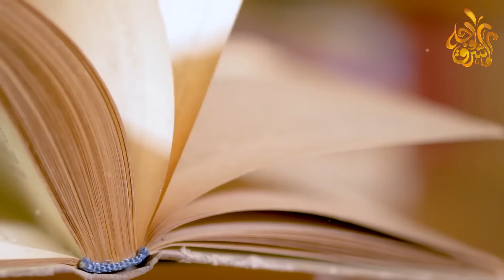أخطاء نفعلها أثناء الصلاة تجعل صلاتنا باطلة ..! احذر ان تفعل هذه الاخطاء لتكون من اهل النار...!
السلام عليكم مشاهدينا الاعزاء تُعرّف الصلاة لغًة بالدعاء، وأما اصطلاحًا فتُعرّف على أنها عبادة الله تعالى بأقوال، وأفعال مخصوصة مُفتَتِحة بالتكبير، ومُختتمة بالتسليم، وقد فرض الله تعالى على كل مسلم عاقل بالغ خمس صلوات في اليوم والليلة، ومما يدل على أهمية الصلاة ولكن ماهى الاخطاء التى نفعلها فى الصلاة ونحن لاندرى
اخطاء نفعلها في الصلاة ولا ندري
طأ كبير تفعله معظم النساء المسلمات في الصلاة احذري ان تكوني منهم
انتبه ! هذه الصلاه محرمه ونهانا الرسول عنها وللاسف مازال المسلمين يصلونها يوميا
احذر هذا الخطأ في الوضوء لانه يبطل الصلاة
أخطاء نفعلها أثناء الصلاة تجعل صلاتنا باطلة احذروا من فعلها !!
أهم الاخطاء الشائعة عند الوضوء
أخطاء في قراءة سورة الفاتحة تبطل الصلاة
الشيخ عبد الله نهاري سلسلة الاخطاء الشائعة في الصلاة رقم 31 اخطاء شائعة عند السجود و عند التشهد
أخطاء يفعلها معظم المسلمين في الوضوء تجعل وضوءهم و صلاتهم باطلة احذر من فعلها
أخطاء يفعلها معظم المسلمين أثناء الوضوء تسبب في بطلان وضوءهم و صلاتهم إحذر من فعلها
كيفية الصلاة الصحيحة وتجنب الأخطاء الشائعة
خطبة l من أخطاء المصلين l د محمد العريفي
اخطاء منتشره بين المُصلين في صلاة الجماعه وتصحيحها للشيخ وسيم يوسف
أخطاء الوضوء التي تبطل الصلاة | الشيخ احمد سعد مصطفى
شيئ محرم علي المسلم فعله اثناء الصلاة حذرنا منه الرسول ﷺ احذر لتكون من اهل النار !!
خطأ منتشر يبطل الصلاة هل يجب أن تغطي المرأة قدمها ؟
Common Mistakes in Prayer (Salah) أخطاء شائعة في الصلاة
كيف اصلي صلاة الاستخارة و كيف أتعرف علي نتيجتها ؟ و ما افضل وقت لصلاة الاستخارة